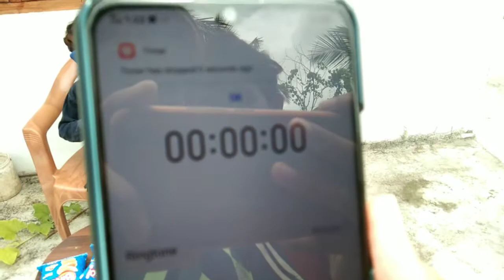BINGO challenge with sreeju ettan😉